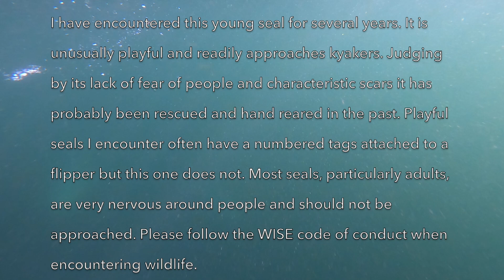The Atlantic Grey Seal in slow motion HD 1080p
A continuous scene shot at 120 fps of a young Atlantic grey seal as it chases a camera towed behind a kayak. The scene starts playing at normal speed before going into slow motion to best show the seal manoeuvres.